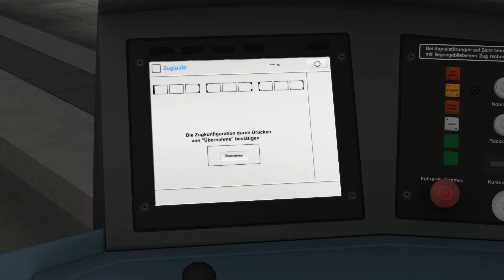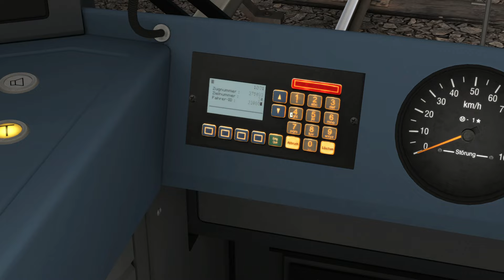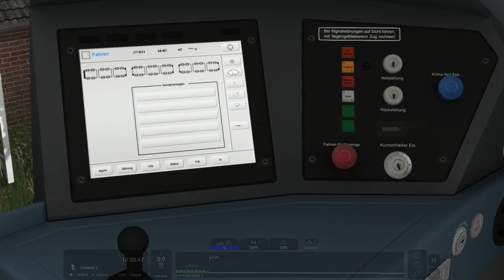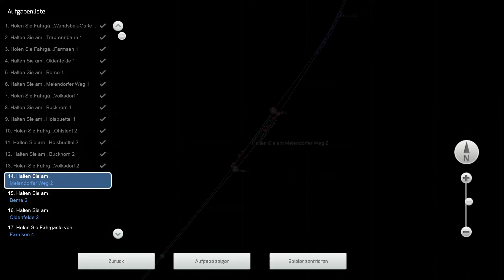TS Classic | Führerstandsmitfahrt | Brückentausch [U1 Wandsbek-Gartenstadt nach Ohlstedt und zurück]